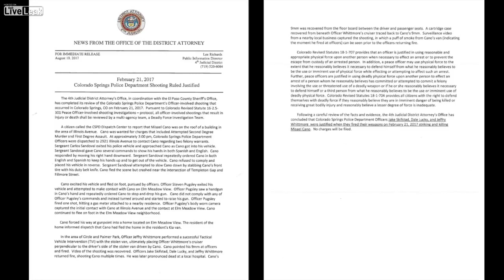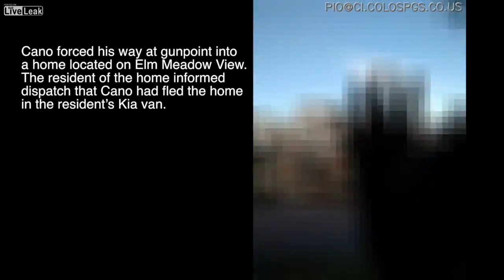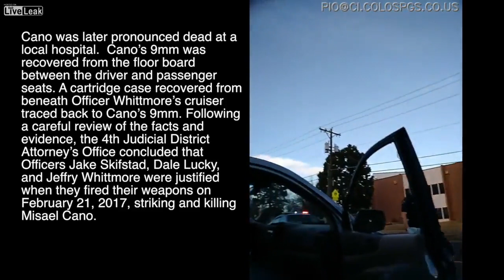Colorado Springs Colorado-Fatal Officer Involved Shooting of Murder Suspect (Graphic)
CSPD has released the body camera footage of a fatal officer-involved shooting on February 21, 2017. It also includes surveillance footage from nearby businesses. A citizen called the CSPD Dispatch Center to report that Misael Cano was on the roof of a building in the area of Illinois Avenue. He was wanted for charges, including Attempted Second Degree Murder and First Degree Assault. Colorado Springs Police officers responded to a home in the 2900 block of Illinois Ave in search of 39-year-old Misael Macias Cano, who was wanted on felony domestic violence charges. Cano fled the scene and led officers on a pursuit. He broke into a home, threatened the people inside, and stole their vehicle. Officers eventually forcibly stopped Cano near the intersection of Circle Drive and Palmer Park Avenue, where shots were fired. Cano was shot and transported to Memorial Hospital where he died of his injuries. The officers involved were uninjured and have been placed on routine administrative leave in accordance with CSPD policy.